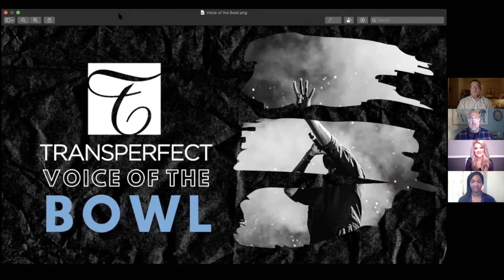2020 TransPerfect Voice of the Bowl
The TransPerfect Music City Bowl was looking for two singers to perform "The Star-Spangled Banner" and "God Bless America" at this year’s game